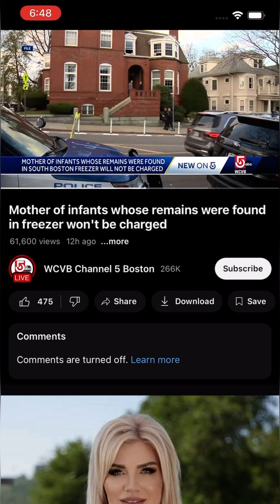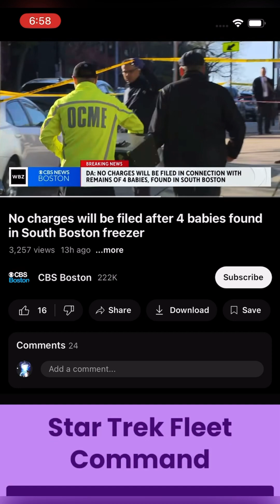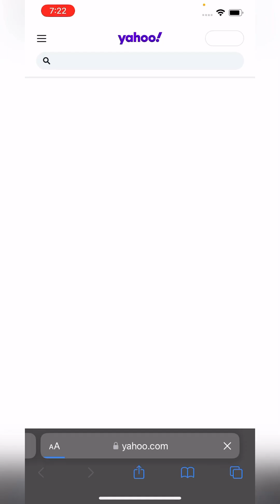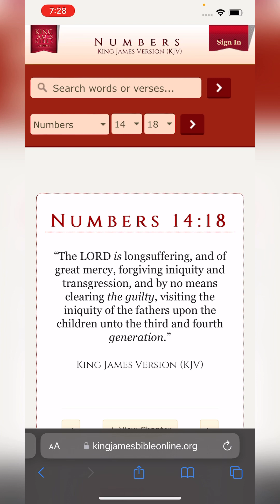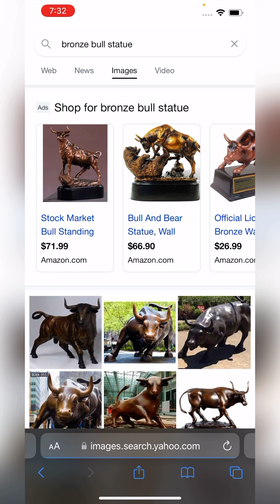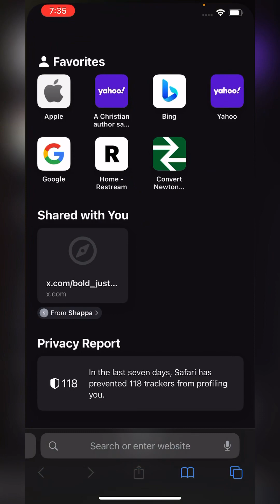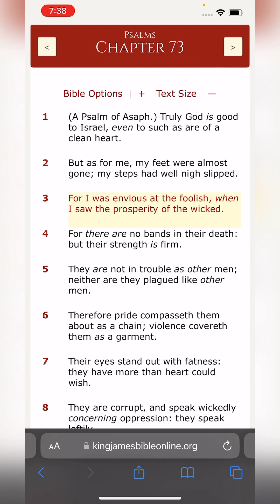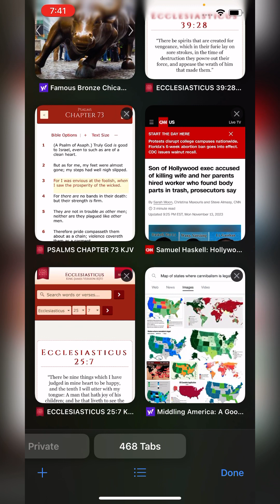They are not in trouble as other men